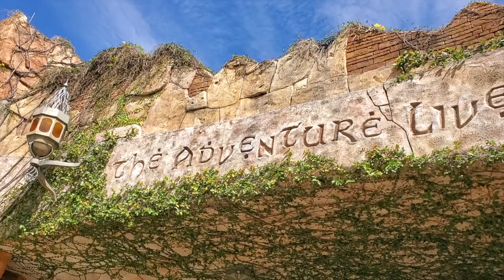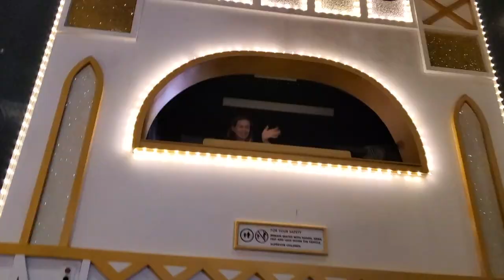Disney 2020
(pre-covid19)